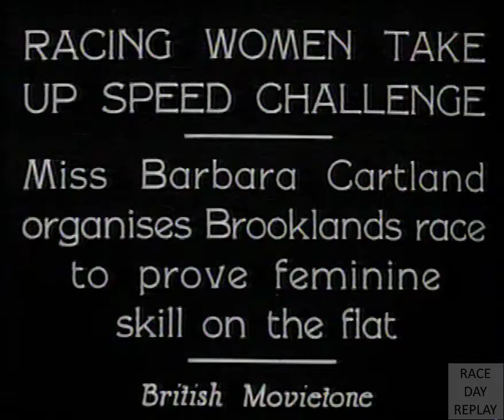Movietone - Racing Women Take Up Speed Challenge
Copyright Associated Press